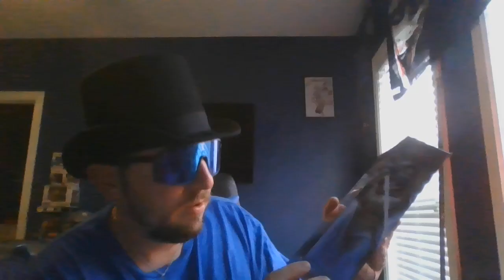Star Wars Black Series Obi-Wan Kenobi (Wandering Jedi) 6 inch figure